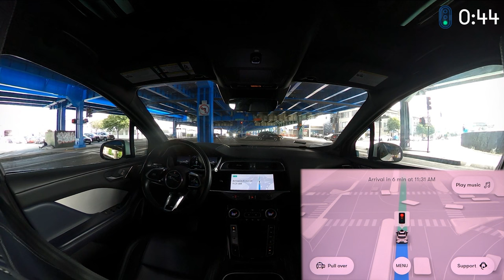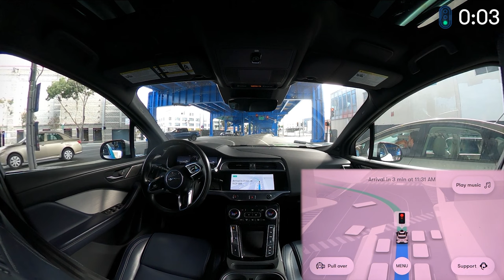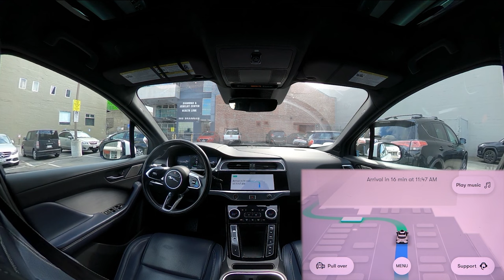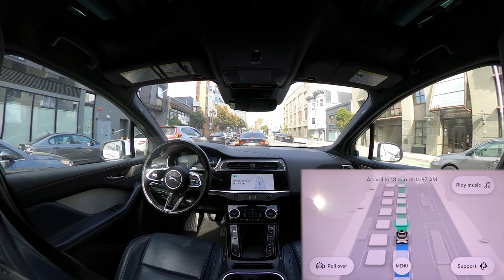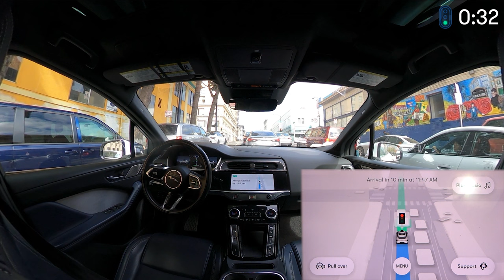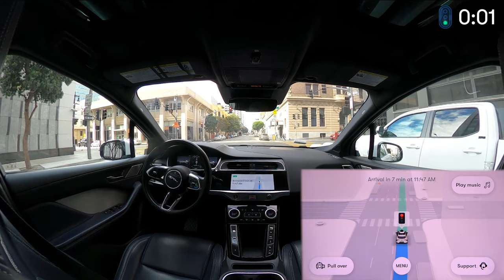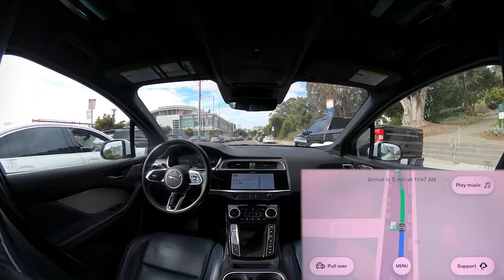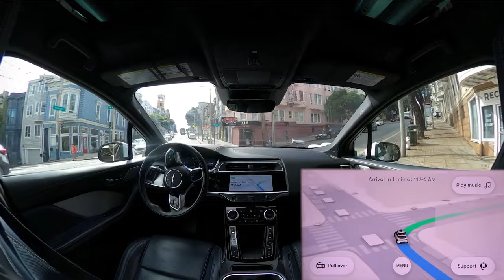Waymo in SF: smart prediction and excellent logic! | JJRicks Rides With Waymo #97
Huge thanks goes out to Array Labs for sponsoring this series!

Curated timestamps:
00:00 Ride start
00:15 Bit of a squeeze
00:30 Unprotected right stop sign and angry cyclist
04:47 Zoox test vehicle
05:45 Weird shaking
06:28 Attempting right lane change
07:40 Lane change and back to avoid truck
07:50 Hey Luke
08:00 Yielding to pedestrians to enter parking lot
08:40 Yielding to car turning, smart prediction
09:05 Evasive action
09:17 Cool unprotected right
10:15 Playing chicken with cars coming off the freeway
12:05 Nudging slightly for bus
12:33 Making sure not to block intersection
16:19 Giving space to scooter
18:00 Nudging for truck
19:21 Attempted left lane change
21:10 Yielding for parallel parking car
21:50 No hesitation squeeze
23:30 Hill four way stop
23:52 The Painted Ladies